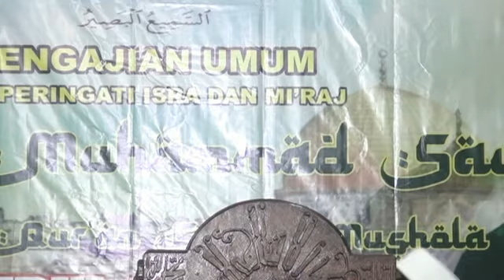Tabligh Akbar bersama KH Abdul Jalil dari Banyumas di Mushola Nurul Hidayah 12 02 22